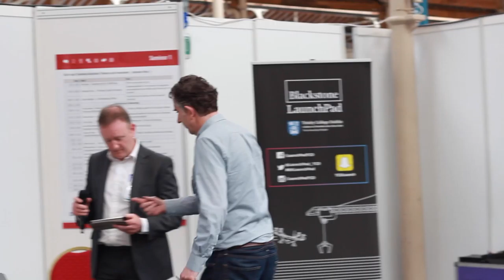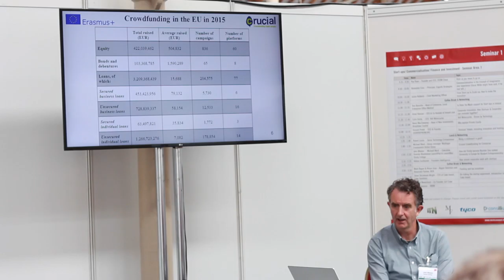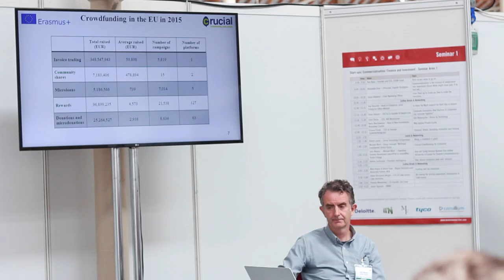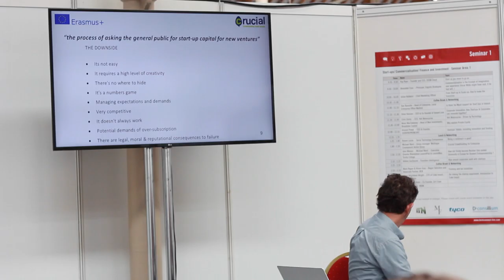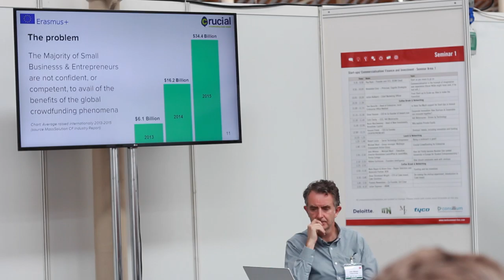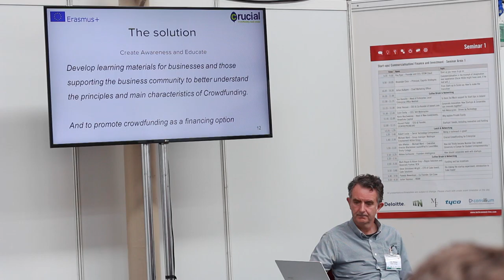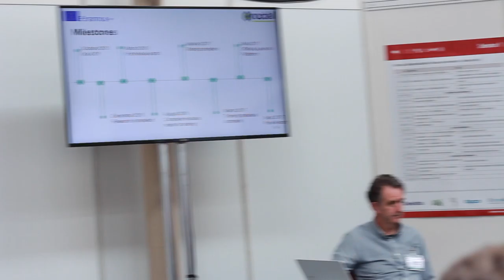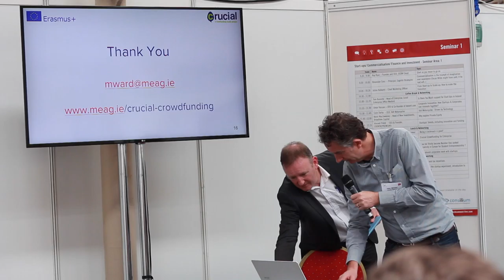Michael Ward - Crucial Crowdfunding for Enterprise - TechConnect Live 2016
Michael Ward, delivering his talk on 'Crucial Crowdfunding for Enterprise' at TechConnect Live 2016.